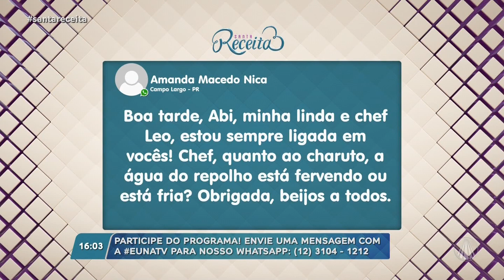Aprenda a fazer charutinho de folha de repolho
O chef Léo Roncon te ensina a fazer uma deliciosa receita de Charutinho de folha de repolho, uma ótima opção para os dias frios.

Confira!

Programa exibido dia 30 de maio de 2022.

TV APARECIDA
É bom estar onde a Mãe está!